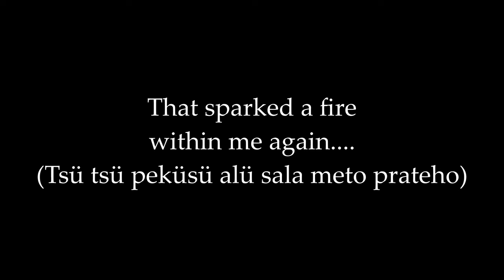Yoto Khuso-ZAKA(Official Music Video)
"Zaka" is a comedic rap song written in the Chokri Chakhesang Naga dialect, designed to entertain rural audiences. The song vividly depicts children swimming in the hazardous waters of Zaka Lake, which is filled with yellow, bacteria-infested rainwater collected from roads.The rapper,I narrate the story of these children, highlighting the risks they face, including contracting unknown diseases. The song's setting unfolds as a father interrogates his child, harshly questioning him about who took him and his friends to swim in the perilous lake. Meanwhile, the mother attempts to intervene and protect her son, only to receive a whip of smoke pork rods herself which was being used at the moment to whip the child. Additionally, the song humorously references another risky swimming spot, Tüsürü River, adding to the comedic narrative.

stream Zaka